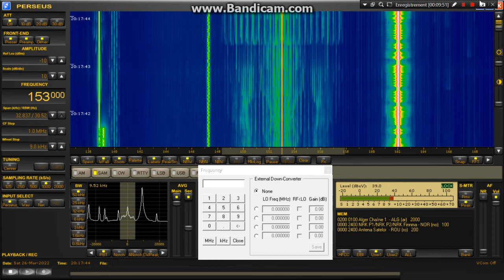Ten minutes of happiness and Romanian music on Antena Satelor 153 KHz longwave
Who said that longwave was dead ? Antena Satelor is still alive and kicking !_________________________________________________________________